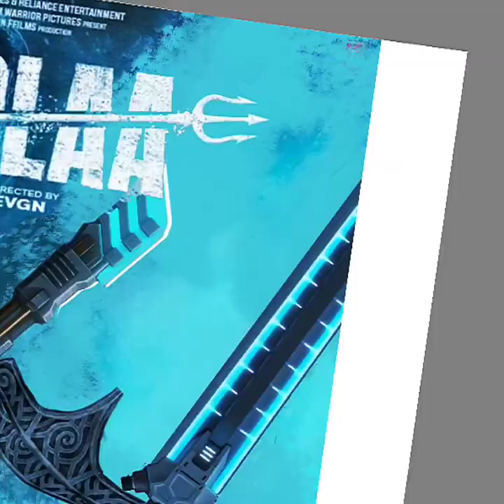Poster making in phone. Edit